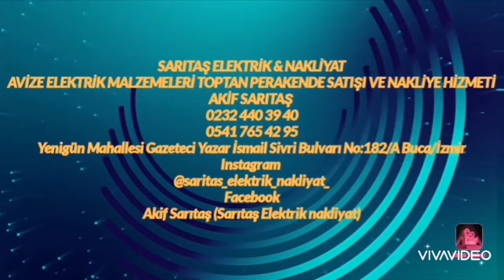SARITAŞ ELEKTRİK & NAKLİYAT 0541 765 42 95 0232 440 39 40